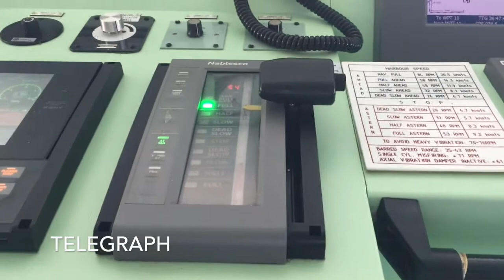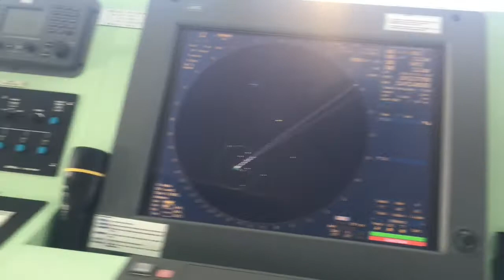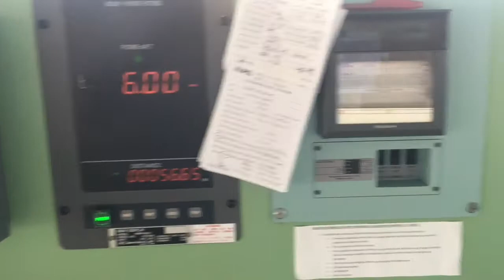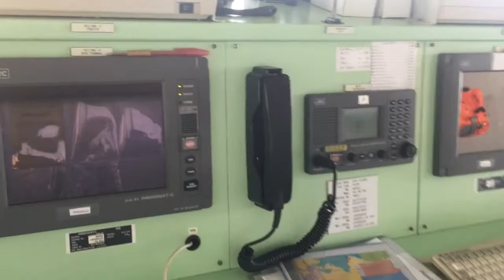Container Ship's Bridge Tour # Life of Mariner# Merchant Navy Largest moving body on the planet.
How a container ship Looks like from inside

See the bridge from the eyes of a Sailor.